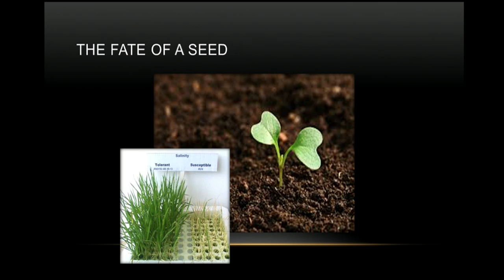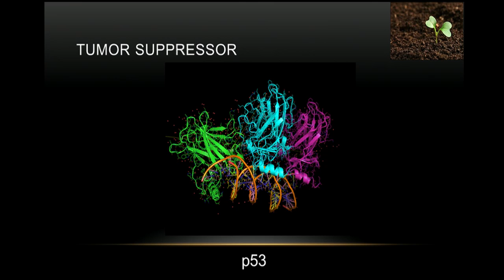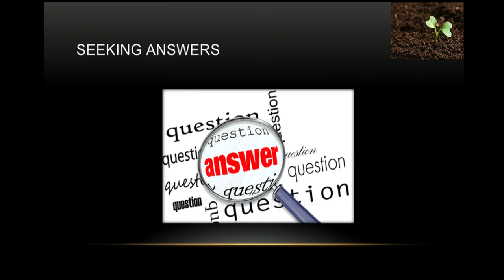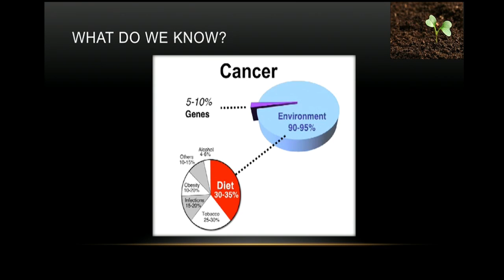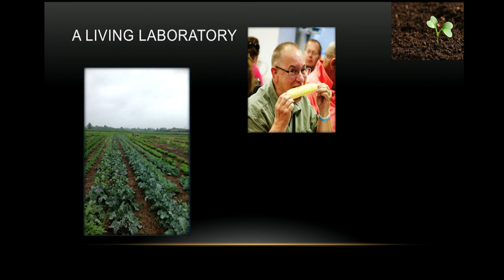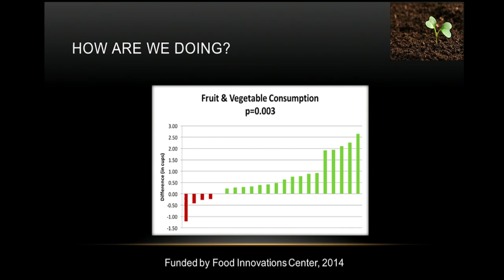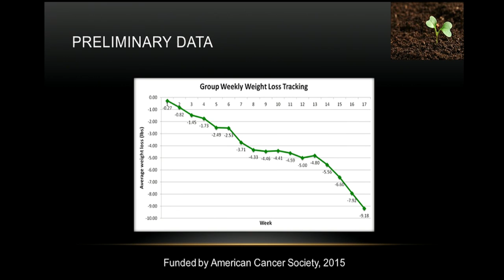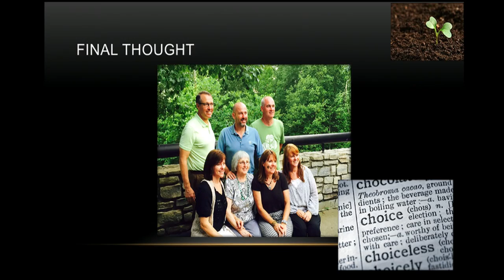Hope grows for cancer survivors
Colleen Spees, PhD, MEd, RDN, FAND
The Ohio State University College of Medicine, Division of Medical Dietetics

BRUTx: Innovation, Implementation and Impact in Translational Science
Session 1
29 Sept 2015
Ohio Union - US Bank Theater
The Ohio State University Center for Clinical and Translational Science
2015 Annual Scientific Meeting (OSU CCTS)